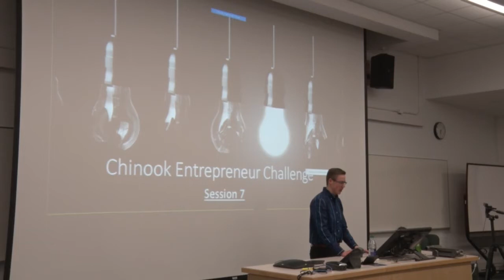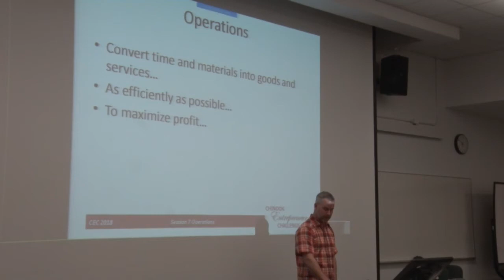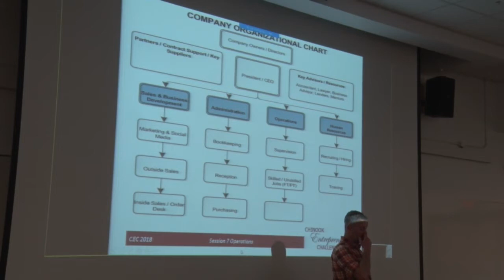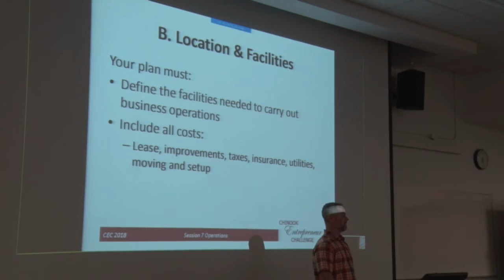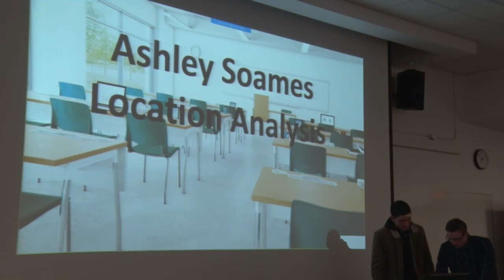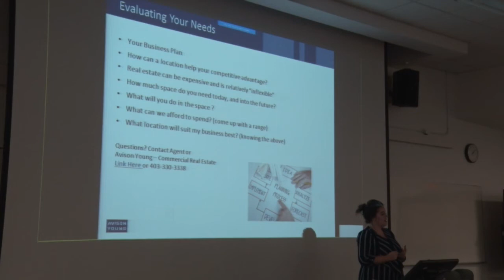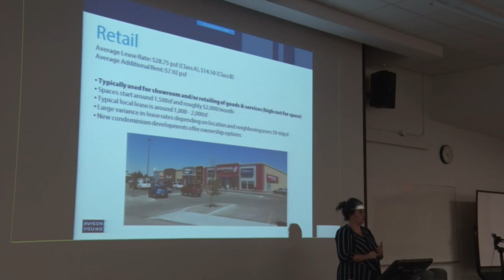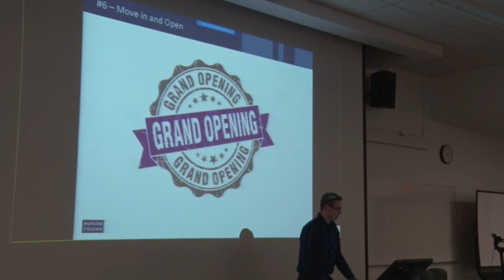2018 CEC 7